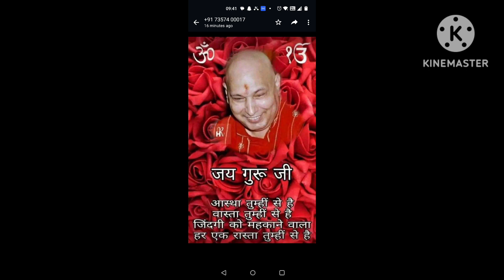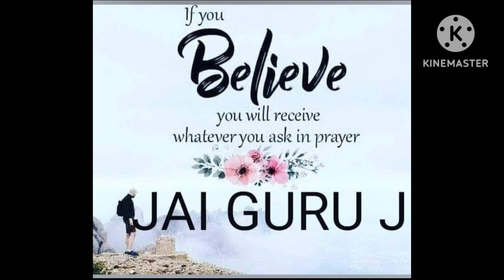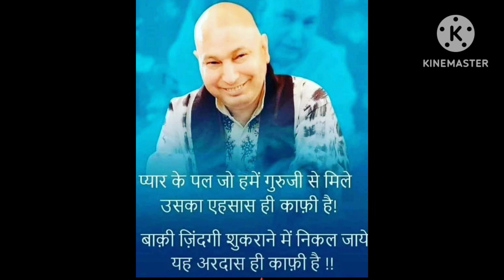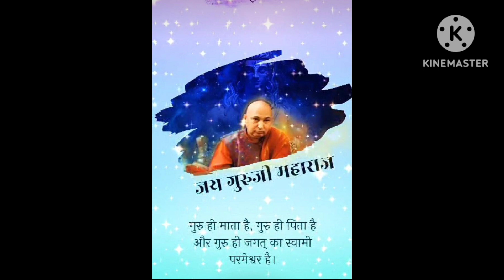सत्संग सुनने से कल्याण होता है। Jai Guru Ji🙏 Shukrana Guru Ji